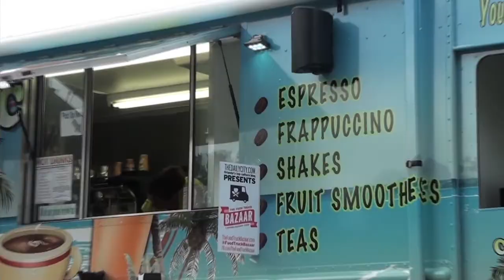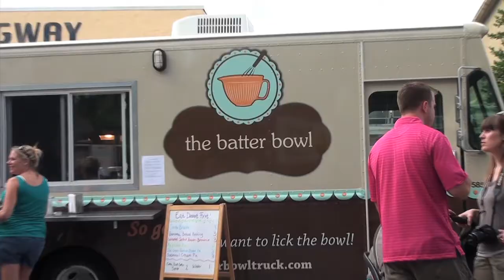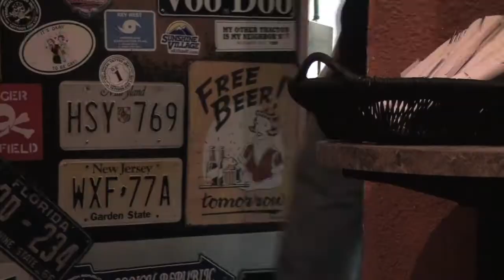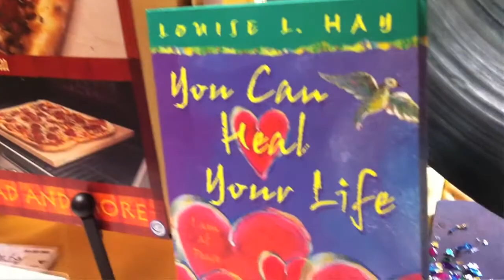LakeE News Aug 30.mov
This week ali tells us the normal happenings around Lake County but also the food truck Bazzar and a fund raiser for John Maseman. Produced by Wild Zebra Media